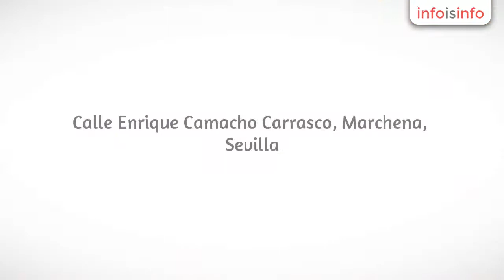Avicultura en Marchena - Alvarez Camacho S.L. - InfoIsInfo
Alvarez Camacho S.L., Avicultura en Marchena. Más Información

Alvarez Camacho S.L. somos una empresa familiar con más de 40 años en el sector de la avicultura. Nuestra actividad se ha centrado en la venta de huevos y ovoproductos tanto a otras empresas fabricantes de productos de alimentación como a empresas del canal horeca. Nuestro sistema de producción integrada abarca todo el proceso de producción desde la cría de las gallinas hasta que el huevo llega al cliente, este sistema permite el control absoluto de la trazabilidad y garantiza un producto de calidad. Contamos además, con una red de distribuidores por todo el territorio nacional con sede en las principales ciudades, que aseguran la disponibilidad de nuestro producto.

 En 2014 lanzamos una nueva línea de productos dirigida al gran consumo: OvoPlus, con la intención de llevar al cliente final huevo de calidad y a buen precio. Es un producto 100% natural, sin conservantes ni aditivos, y garantía de seguridad alimentaria gracias al proceso de pasterización, con el que eliminamos las bacterias al tiempo que conservamos todos los nutrientes, el sabor y la textura del huevo fresco. OvoPlus está disponible en tres formatos: Clara, Yema y Huevo -70% de materia grasa adaptándose así a las necesidades alimenticias de los clientes. Permite el fácil manejo en la cocina, así como el ahorro de ingredientes al no tener que desechar la parte sobrante del huevo.

OvoPlus es el huevo de siempre, con un plus.

OvoPlus Claras de huevo
Proteína de gran valor nutricional, con la textura y el sabor del huevo de siempre. A la sartén y listo!

OvoPlus Huevo -70% de materia grasa
El huevo de siempre con menos grasa para adaptarlo a tu dieta y seguir disfrutando de las recetas que más te gustan

OvoPlus Yemas
Yemas de huevo con gran contenido en vitaminas y nutrientes esenciales. Ideal para la elaboración de repostería.